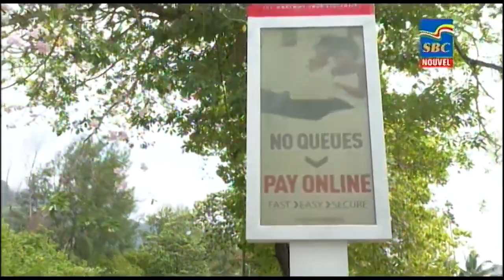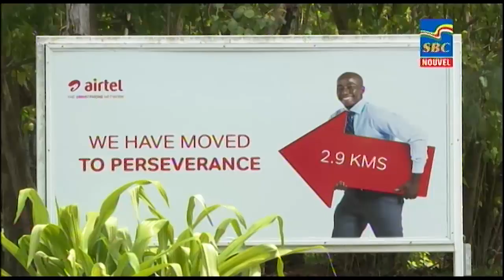12:30 pm News 25-01-2022